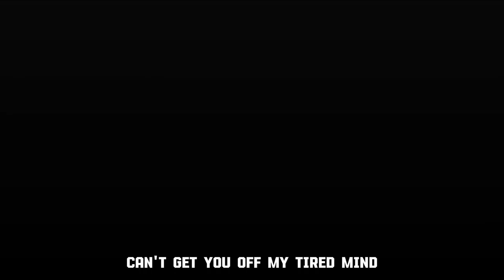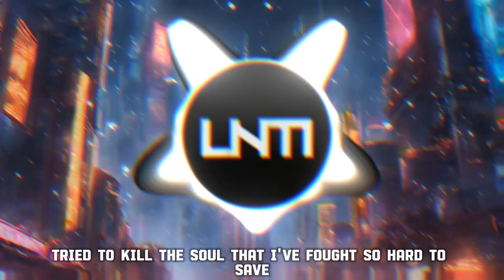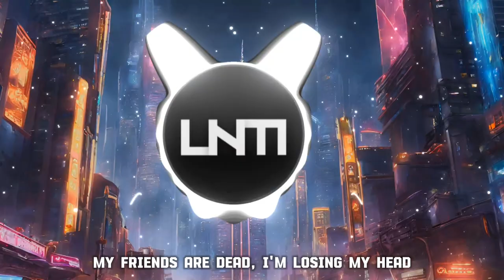Diamond Eyes – Devil (Lyrics)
Lyrics:
[Verse 1]
Hello, it's been a long long time
Can't get you off my tired mind
Shadow, let the tape rewind
And finally ease my anxious eyes

Oh no, I feel you creeping in
My body bleeding sin, I'm drowning
Heaven, can you save me now
From these thoughts inside my head?

[Pre-Chorus]
Girl, you are the devil
Running through my mind
I can't get on your level
I swear to god I've tried

[Chorus]
(D-E-V-I-L)
I'm not under your spell
(D-E-V-I-L)
Turn around and go to hell
(D-E-V-I-L)
You can't hurt me anymore
Oh my god, you are the devil

[Drop]

[Verse 2]
Shadow, will you hold my hand
When my demons come to take me?
Gallows tried to kill the soul
That I've fought so hard to save

Hallowed by my love for you
Always stopped me going under
Follow every step I take
'Cause our walls are coming down

[Pre-Chorus]
I swear to god I tried

[Chorus]
(D-E-V-I-L)
(D-E-V-I-L)
(D-E-V-I-L)
[Drop]

[Bridge]
I got a monster stuck in the back of my head and I'm dead
I got the devil inside me and everything that I'm seeing is red
Vision is blurry, I'm in a hurry
My skin is starting to shed
Quick, call up the doctor, swallow some pills, maybe I'll wake up a bit
I'm a disaster, cannot move faster
Honey, I'm over the edge
No point in stopping me, I'm not your property
Gonna take care on that ledge
My friends are dead, I'm losing my head, I gotta get off of this meds
I am unstable, willing and able, give you this body to pledge

[Drop]